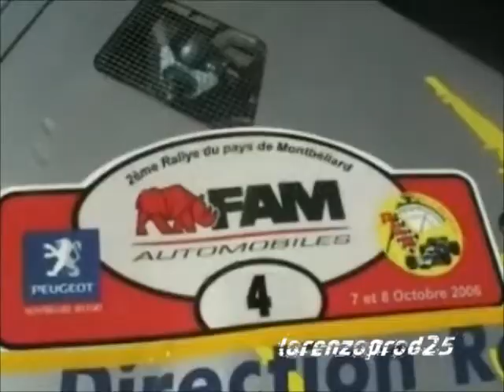rallye du pays de montbéliard 2006 part1